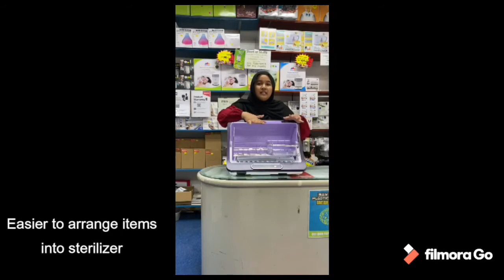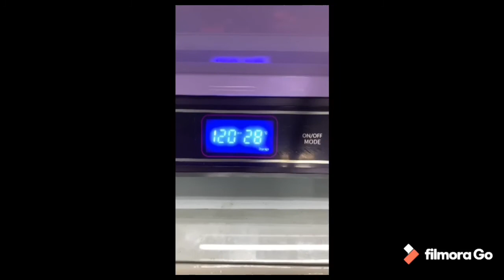Babymon UVmon UV steriliser by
BIGGEST capacity in the market - 9 wide neck/super wide neck bottles with nipples and rings & full set double breast pump accessories together IN ONE-SHOT! Suitable use for sterilize wide range of items at any location - baby bottles, breast pump accessories, electronic devices, kitchen wares, offices wares etc. Wide opening cover & multi-layer removable trays - easier to arrange items into our big capacity sterilizer

6 modes available:
Auto (60 minutes)

UV only
Drying only
Air ventilation only
Auto (70 minutes)
Storage (24 hours)